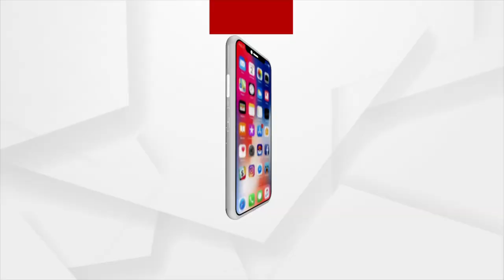କୃଷକ ପାଖରେ କୃଷି ପ୍ରଣାଳୀ ଯୋଡି ରହିବା ନିହାତି ଆବଶ୍ୟକ : ଶ୍ୟାମା ଝା